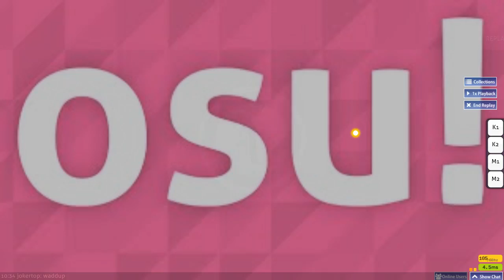[osu!] Kick-ass osu map WIP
Heheheh
Sneak Peek